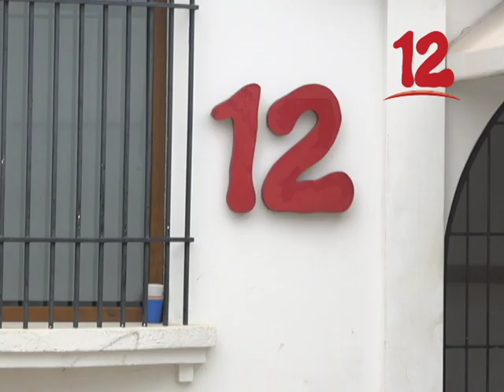FUNDACIÓN VIOLETA ABRE CONVOCATORIA PARA EL PREMIO A LA EXCELENCIA PERIODISTICA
Fundación Violeta abre convocatoria para el premio a la Excelencia Periodística.